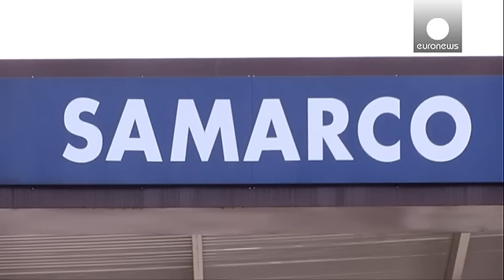البرازيل: قتيلان على الأقل وثمانية وعشرون مفقودا في انهيار أرضي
قتيلان على الأقل وثمانية وعشرون مفقودا في انهيار أرضي ضرب قرية بينتو رودريغز البرازيلية. الكارثة وقعت عند تصدع سدّين لأحد المناجم وهو ما أدى إلى طمس معالم القرية الصغيرة،الواقعة في ولاية ميناس غيرايس جنوب شرقي البلاد، والتي يبلغ عدد سكانها حوالي ستمائة نسمة. وتسبب التدفق العنيف لسيول الطين والوحل في تهديم عشرات المنازل. فرق الإنقاذ والإسعاف تمكنت من نقل الناجين إلى مراكز إيواء مؤقتة. ليفيا دا سيلفا من قرية بينتو رودريغز تحدثت عما وقع عند حدوث الكارثة: "سمعت أحدهم يقول أركضي، أركضي بسرعة لقد انها…